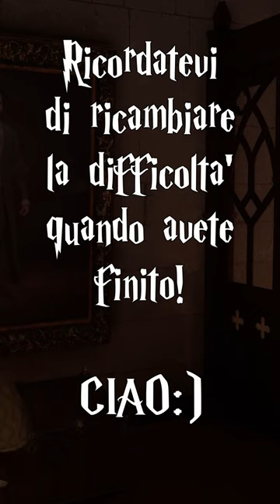Hogwarts Legacy Veloce Consiglio per i Lucchetti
Tutorial e let's play qui sotto.